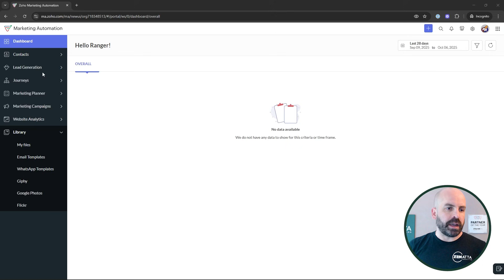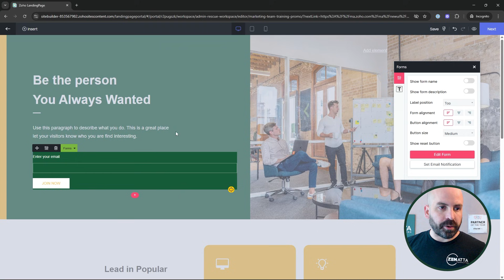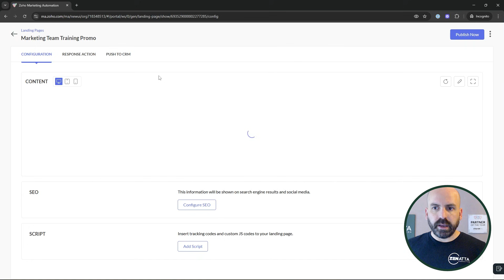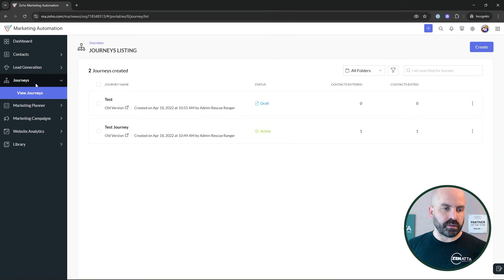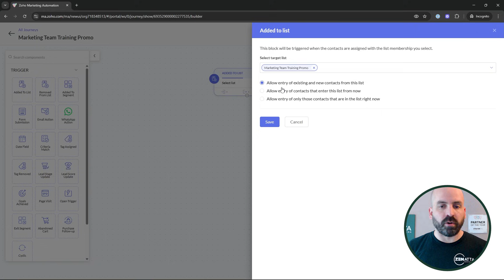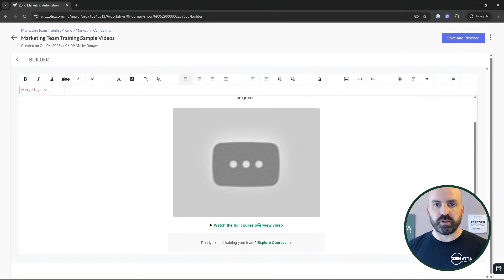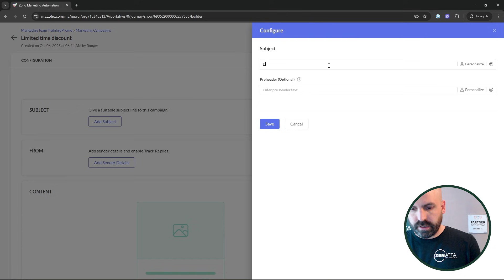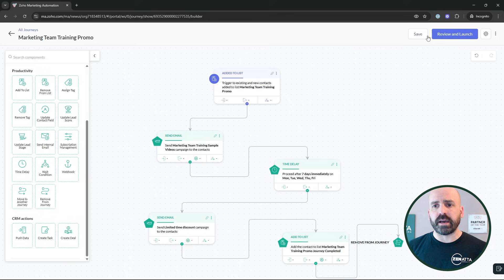Zoho Marketing Automation Tutorial: Landing Page, Signup Form & Drip Campaign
Learn how to build a complete lead funnel using Zoho Marketing Automation, including how to create landing pages, sign-up forms, and automated email drips - all without needing Zoho One.

🎬 *TIMESTAMPS* 🎬
0:00 Intro
0:15 Create Landing Page & Form
5:02 Create Drip Campaign